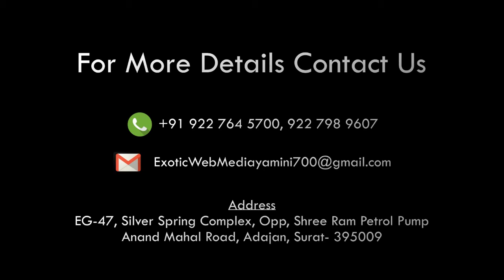GANESHJI AGAMAN SURAT Pina Thakkar family